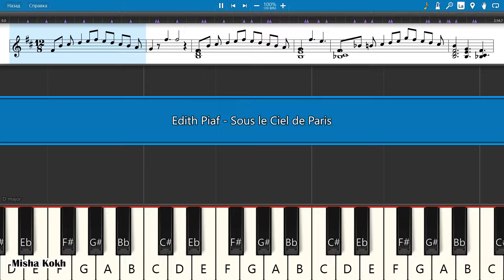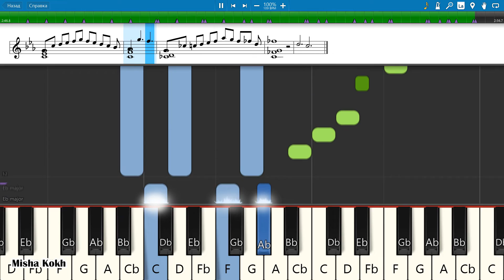Edith Piaf - Sous le Ciel de Paris [Piano Tutorial | Sheets | MIDI] Synthesia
How To Play Edith Piaf - Sous le Ciel de Paris [Piano Tutorial | Sheets | MIDI] Synthesia